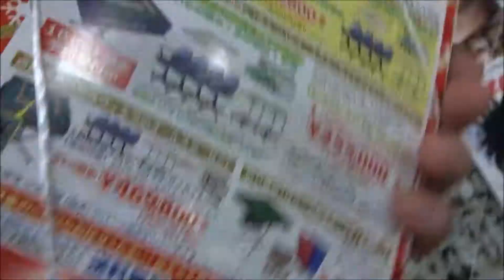近代麻雀 2018年 1/15 号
【ニイタニ】
450万回再生突破
広島県内で動画が多いYOUTUBER(多分)
Hiroshima Prefecture
Itsukushima Shrine
 毎日投稿
広島youtuber
次世代 youtuber
１日10万回再生
１００万回以上再生されている動画、チャンネル